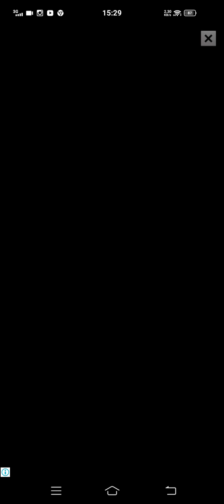Feed The Animals- Pull Pin & Save Them - Gameplay Walkthrough Part 1 All Levels (Android & iOS)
Can you save all the animals by Rescue?

Welcome to the rescue game and feed all animals. One of the most relaxing and addictive puzzle game.

There are many animals to feed like Sheep, Fish, Dog, Fox, Lion, Tiger and many more.
Feed The Animals is a tricky puzzle game, So there are many types of rescue levels Of Pull The Pin, Drag in Sand and make way & many more... Some of them are funny, But some of them may make your brain Exercise. Get it wrong, Then it won’t end well for our animals.